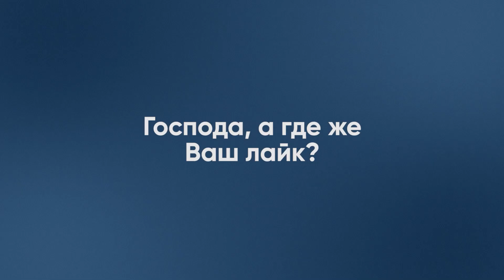Разговор Зеленского и Си: к чему Китай может склонить Украину - Подоляк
Михаил Подоляк, антикризисный советник главы Офиса президента, в интервью Натальи Мосейчук рассказал о разговоре Президента Зеленского с китайским лидером.